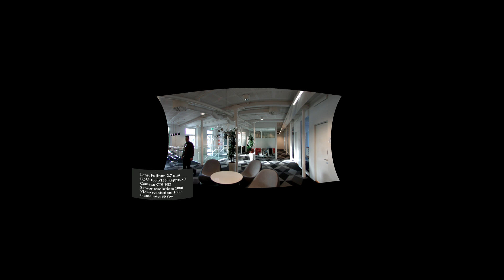Voysys VR Camera Shootout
Preparing for NAB NY, we are testing some cameras and lenses:
 - Blackmagic Micro Stucio camera 4K with Fujinon 2,7mm
 - Blackmagic Micro Stucio camera 4K with iZugar 3,25mm
 - Blackmagic Micro Stucio camera 4K with Lensbaby 5,8mm
 - GoPro Hero4 *
 - CIS HD with Fujinon 2,7mm

The shot was done using the Voysys VR Producer, the first 60 fps live VR mixing software allowing multi-camera productions with virtual screens and HTML5 graphics - all in one single computer!

Original file is 4K/60 fps.
Let us know if you want to download the original file.

(* GoPro comment: The GoPro team assures that the next version of their array firware will have OSD turned off as default. But current version unfortunately has it turned on.)